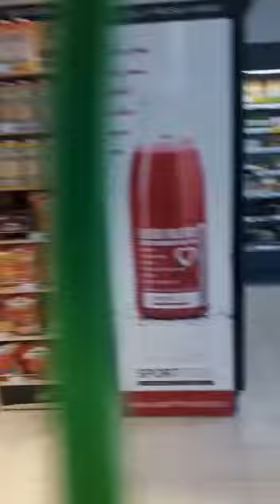30 sierpnia 2019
Film od Piotr